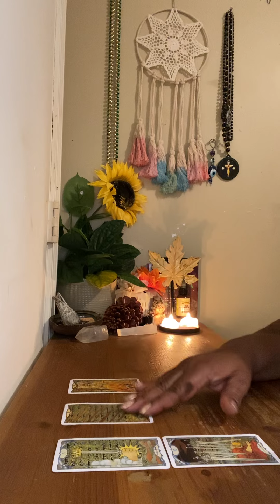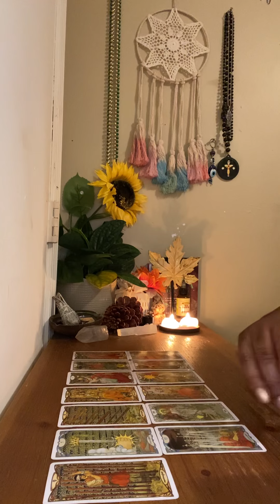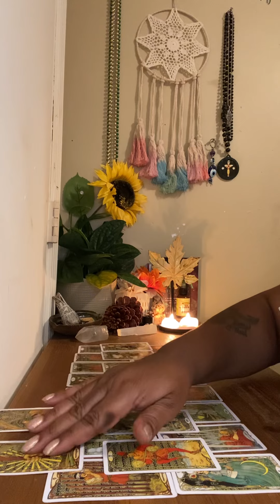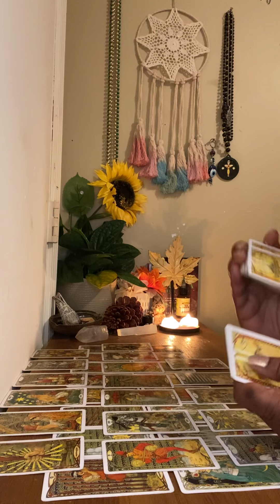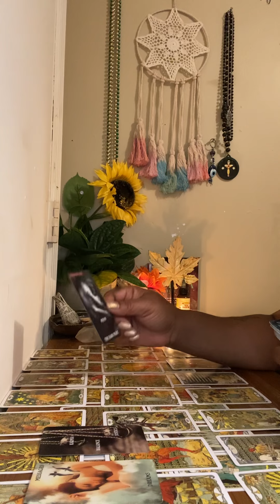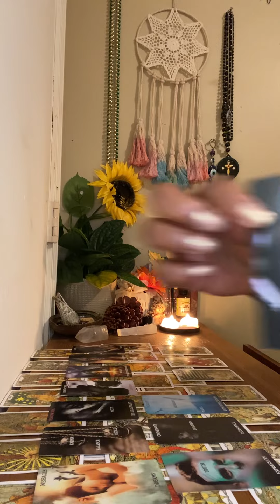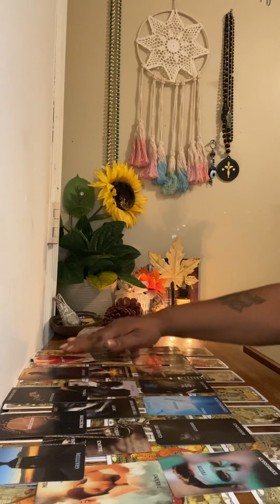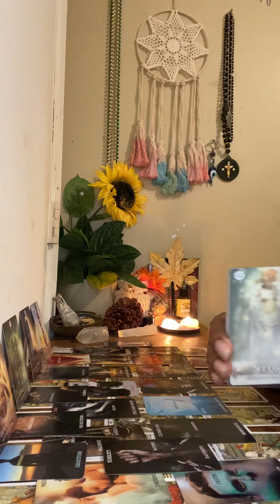***Something has lost value over time*** Your no longer consistent/connected with this/them!